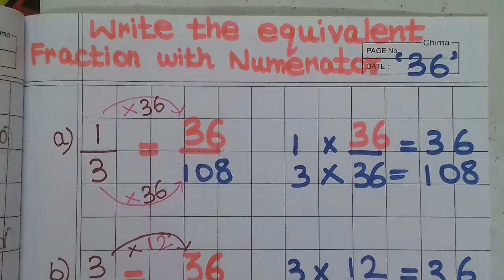write the equivalent fraction with numerator 36🔴numerator & denominator rules step by step examples☝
Maths - Tricks/TIPS/shortcut for all COMPETITIVE EXAM